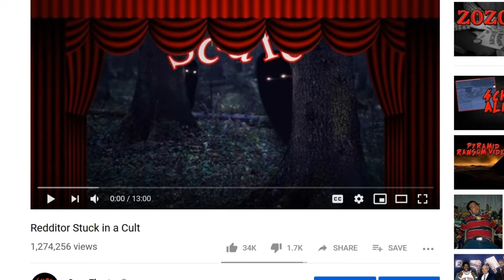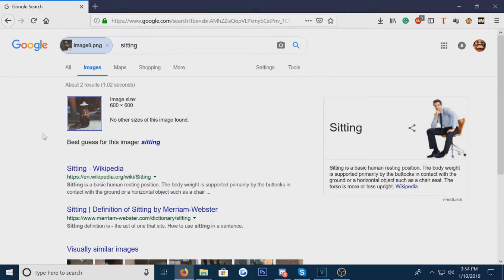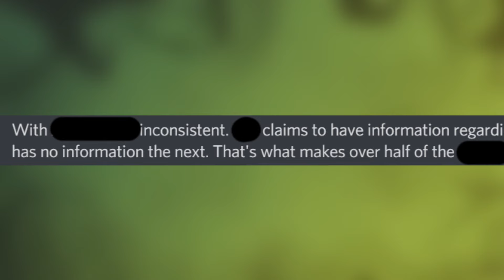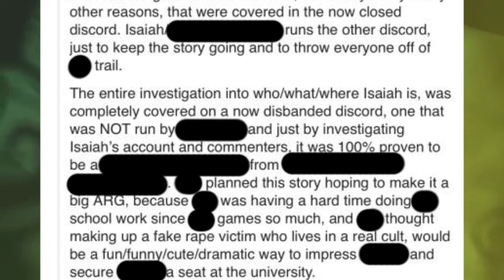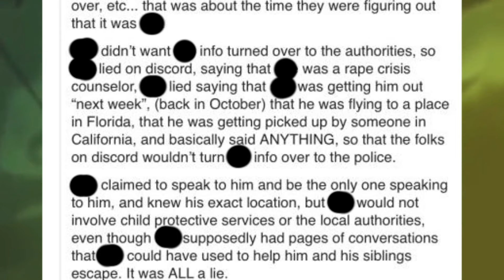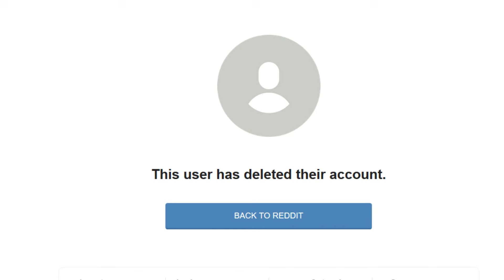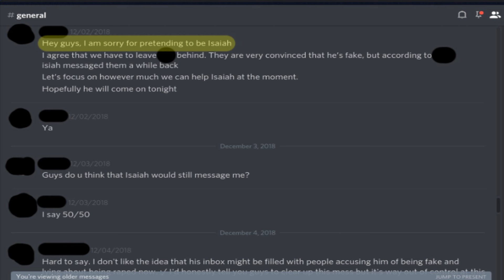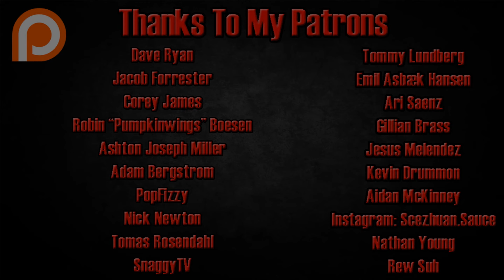Redditor Stuck in a Cult Update - Possibly Solved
Thank To My Patrons:
Dave Ryan
Jacob Forrester
Robin "PumpkinWings" Boesen
Adam Bergstrom
PopFizzy
Nick Newton
Tommy Lundberg
Emil Asbæk Hansen
Ari Saenz
Gillian Brass
Jesus Melendez
Kevin Drummond
Aidan McKinney
Marcy Peterson
Naomi Romero
abupton
John Hollier
Hypergloo Basset
TrueGamerOmega
Dakota Justice
Furia
James Leslie
Melissa Duncan
Isaac Esteban Contreras
Jack Boyd
Nathan Leachman
Nathan Young
Kaley Haperrline
Max DeVill
Rew Suh
Lord Poppy
Asgore n'Shi
Kelly Ireland
Jeff Dubord
Ashton Joseph Miller
Michael McMurray
Tomas Rosendahl
LittleFlame
Nicki & Tyler
Aster
SnaggyTV
James Wright
Mark Mueller
Oscar Romero
Rew Suh
Lokey
Jamitre
Luis Kinsey

On Halloween, I uploaded a video detailing the events of a redditor claiming to be in a cult. Much more information has come to light since that last video.